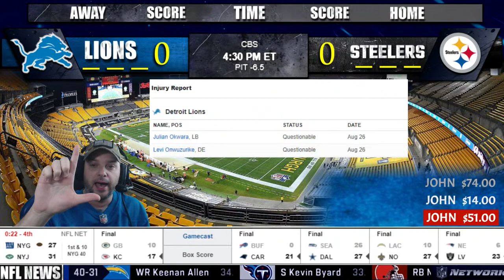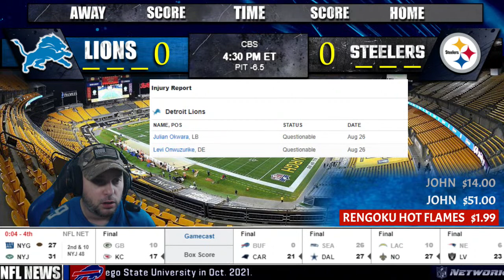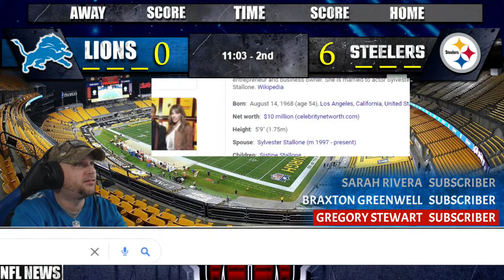Lions vs. Steelers Live Streaming Scoreboard, Play-By-Play, Game Audio & Highlights | NFL Preseason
The Detroit Lions are on the road facing the Pittsburgh Steelers for week 3 of the 2022 NFL preseason by Lions Talk With MicroMike by Chat Sports In this NFL live stream, MicroMike has live audio of the game with play-by-play of what is happening on the field. CBS is broadcasting the Lions vs. Steelers game live for the NFL preseason, but if you don’t want to pay for cable, MicroMike has a Lions-free stream of the scoreboard, and he will be doing play-by-play of the game & discussing all the Lions highlights. There has been plenty of Lions news & rumors swirling around this NFL week 3 preseason (especially around injuries and today’s online free stream will discuss them plus NFL highlights, discussion, analysis, top plays, stats & live Q&A.

Detroit Lions vs. Pittsburgh Steelers for week 3 of the 2022 NFL Preseason will feature many of the big-name players on either side. Jared Goff, DJ Chark, Amon-Ra St. Brown, and D’Andre Swift will be playing live-action. Other vital contributors like Julian Okwara, Penei Sewell, Aidan Hutchinson, and more might play a series if anything at all. You will see Kenny Pickett of the Steelers.

MicroMike is a Detroit Lions content creator who brings factual & statistical analysis, going against legacy mainstream media. I’m looking to bring a non-biased view to OnePride nation. Part of the Infinite Sports Network where we talk about all sports endlessly.